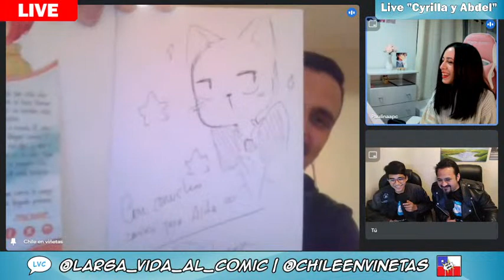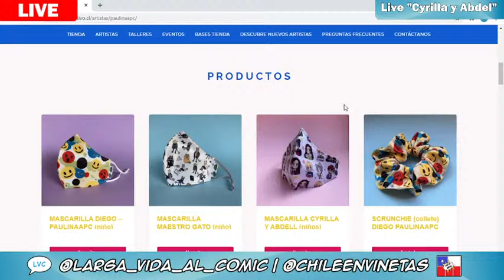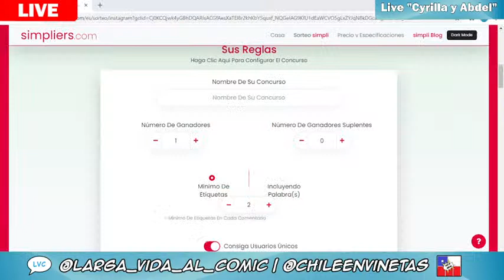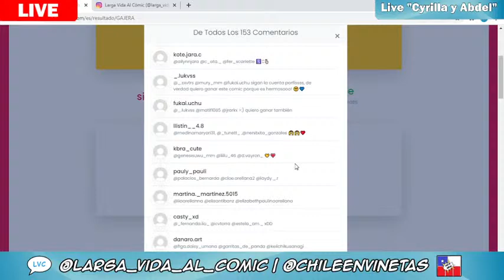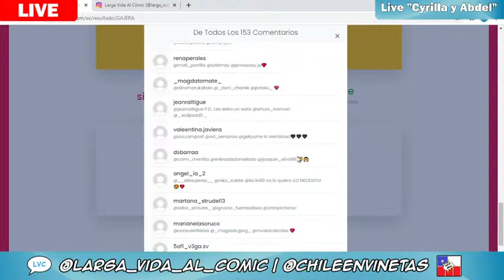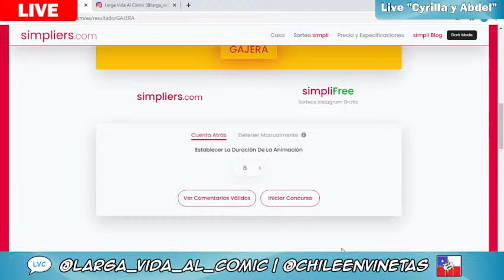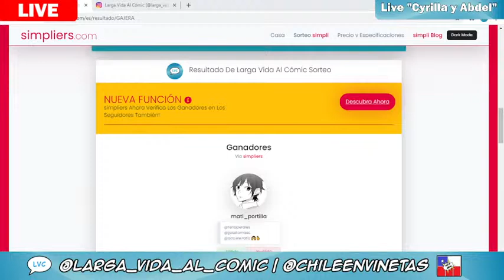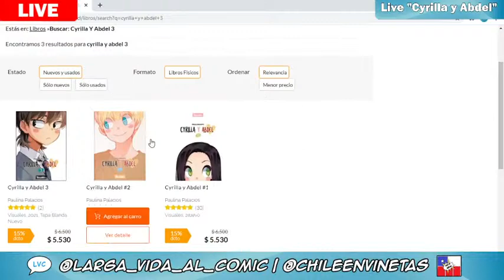¡CONVERSANDO con PAULINA PALACIOS, AUTORA de "CYRILLA Y ABDEL"! | Larga Vida Al Cómic